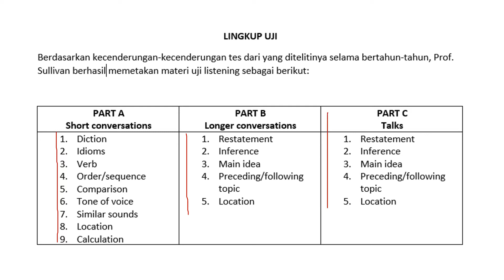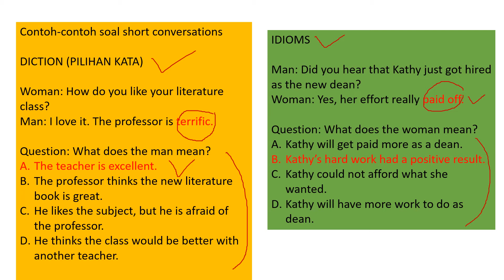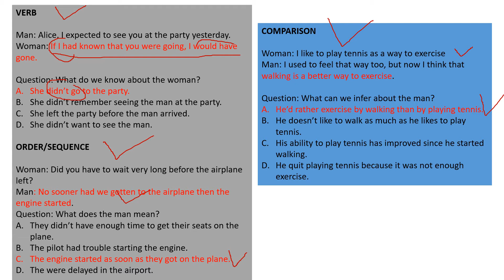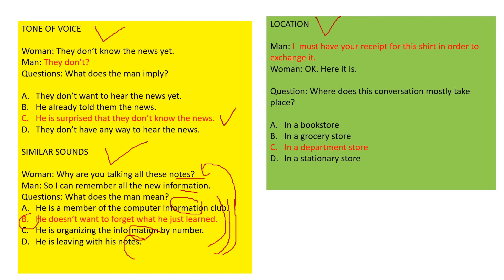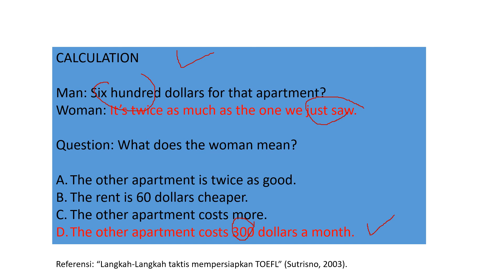LISTENING STRATEGIES FOR TOEFL 2